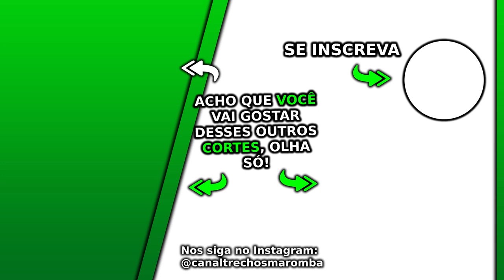BALESTRIN FALA SOBRE REY PHYSIQUE *ele disse a verdade* | Trechos Maromba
Esse poderia ser um Ironberg Podcast do canal Renato Cariani e Cariani TV excelente, onde teriam os Cortes Ironberg que são falados vários assuntos com Cariani e Júlio Balestrin. Nesse episódio o Balestrin fala sobre Rey Physique.

Esse poderia ser um corte da live do Cariani com Balestrin, porque eles fazem o Ironberg, mas esse corte é do A Deriva podcast. O Ironberg Podcast é um grande podcast que o canal Trechos Maromba faz cortes maromba para vocês, os cortes Ironberg Podcast. Nos episódios o Balestrin está presente e temos Renato Cariani, ou apenas Cariani como também é conhecido. Vários assuntos são discutidos nesse podcast, que está disponível nos canais oficiais Renato Cariani e também no Cariani TV. Esse excelente podcasts é gravado no Ironberg CT, onde muitos vídeos da Max Titanium são gravados. Ao longo dos diversos episódios desse podcast foi conversado cobre Cariani dieta, além Cariani treino, juntamente com várias dicas e profissionais que falaram sobre suplementação e a tão sonhada dieta hipertrofia. Quando está junto com o grande Balestrin, é conversado sobre o Balestrin treino e a famosa balestrin dieta. Esse Renato Cariani podcast é imperdível, assim como já tivemos o episódio Cariani Flow. Nesse episódio do A Deriva podcast temos o Júlio Balestrin. Assistam a esse episódio, foi muito legal! Vale lembrar que o Balestrin é treinador do Caike Pro, além disso o Itinho Lima é amigo do Balestrin junto com o Jorlan Vieira. O Paulo Muzy sempreestá junto com eles também, mas com eles ele só é chamado de Muzy mesmo. Por fim, o câmera Mauricião Bob Esponja faz a gravação dos podcasts.